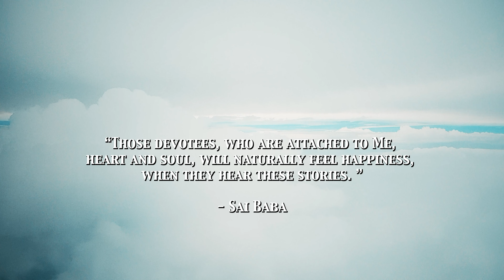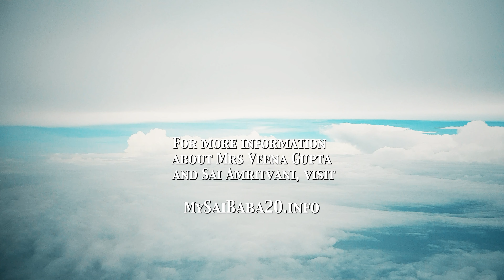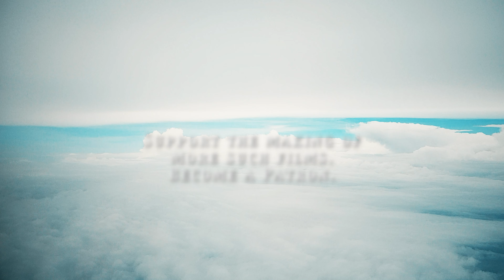How Sai Baba Makes His Own Arrangements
Mrs Veena Gupta is an intimate devotee of Sai Baba, who has been graced with Baba's Leelas continuously. In this film she talks about the time when many devotees started coming to her shrine for Baba's Udi and tells us how numerous people were healed.
Veenaji tells us  how Baba had given specific instructions for a book to be sent to an address in Hyderabad, and she narrates how this wonderful leela of Baba unfolded.

Topics covered in this talk are:
0:00   Intro (Please enable captions)
1:02     A book is handed to Veenaji in Shirdi to be posted to an address.
2:25     Exact amount of money for posting the book
3:21     Guruji’s visit from Hyderabad
4:18     Guruji feels strong vibrations and energies in Veenaji’s house
5:30    Veenaji gives all the donation amount from Ganesh Chaturthi
6:23     Baba is All-knowing
6:36     Outro (Please support our work)

The Sai Amritvani is now live streamed every Thursday at 11 AM IST

हम जिन फिल्मों का निर्माण करते हैं वे भक्तों को प्रेरित करने के लिए बनाई जाती हैं, और तथ्यात्मक रूप से सही होते हुए भी हम करते हैं
किसी भी प्रकाशित सामग्री को ऐतिहासिक संदर्भ के लिए उद्धृत करने की अनुशंसा नहीं करते हैं।

MB01LWLNRCQBJFU